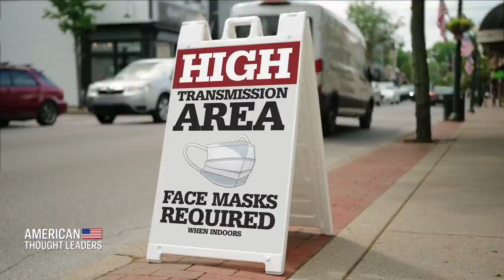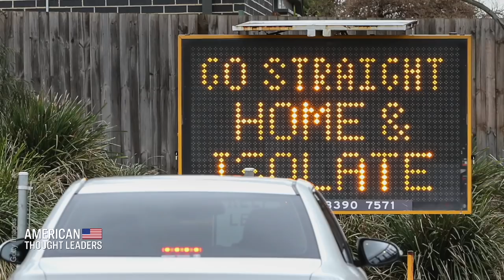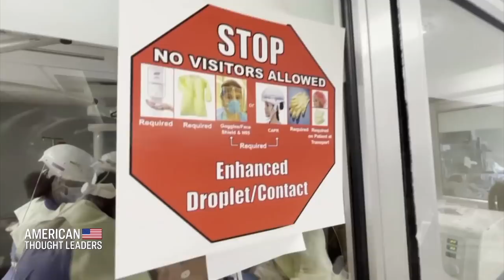Dr. Martin Kulldorf on COVID-19 Vaccine Misinformation | CLIP | American Thought Leaders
🔴TRY IT NOW just by signing up with your email at Epoch TV

Dr. Martin Kulldorf explains that the vaccines against COVID-19 are effective at reducing the risk of death or hospitalization from COVID-19, and says that for the elderly or anyone who is considered "at risk," getting the vaccine should be a "no-brainer." But Kulldorf also notes that while initially effective at reducing the risk of getting or transmitting COVID-19, the vaccines lose their efficacy in this capacity over time.

LATEST EXCLUSIVE EPISODES:

Victor Davis Hanson: The ‘Era of Intimidation,’ Tribalism, and Elite Contempt for the Middle
Class

Christopher Balding: Inside the Evergrande Crisis, the Buildup Against Taiwan, and the Inner Workings of China’s Financial System

Gabrielle Clark: My Son Is Not An Oppressor Just Because He Looks White

Nicolas Chaillan, Former Pentagon Software Chief, on What U.S. Must Do to Win China AI Battle Before ‘Point of No Return’

Harvard Epidemiologist Martin Kulldorff: Hospitals Should Hire Nurses with Natural Immunity, Not Fire Them